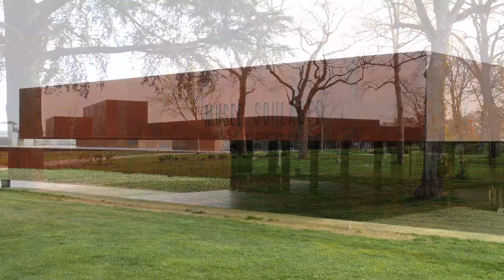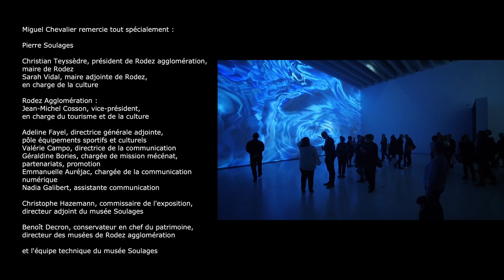Pixels Noir Lumière 2019 by Miguel Chevalier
Pixels Noir Lumière, Miguel Chevalier's solo exhibition at the Soulages Museum, pays tribute to the work of the painter artist Pierre Soulages, who will celebrate his 100th birthday on 24 December 2019. Miguel Chevalier has been developing an artistic approach since the early 1980s, with computer technology as the main medium. In a constant dialogue with painting and light, he explores and experiments a new pictorial language where the pixel becomes the equivalent of the pictorial touch.

The exhibition presents two generative and interactive digital installations, “Pixels Liquides” and “L'Origine du Monde”, which explore light as an artistic material. “Pixels Liquides” is an interactive installation projected on the wall (13.40 m x 7.80 m) like a large moving painting.  Flows of virtual paintings of different shades of black and blue flow on the wall that has become canvas, creating large abstract paintings in real time. It is a form of "electronic dripping", where the spectator, like a digital brush, imposes his own gestures and modifies the work in its development.

“L'Origine du Monde” is an interactive installation projected on the ground (12 m x 7.50 m) inspired by biology, microorganisms and cellular automata.The artist blends the cells, the basic elements of life with the pixels, the basic elements of artificial "life". These fluid universes react visually according to the movements of visitors. Disruptions in the trajectory of these cells are created under their feet.  The floating shapes create impressive optical illusions. Source by Miguel Chevalier. info project